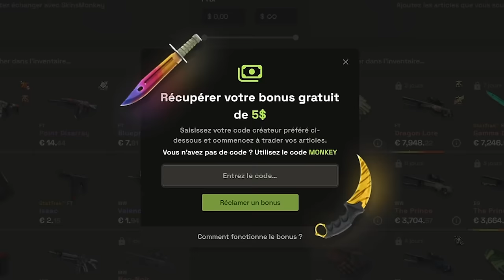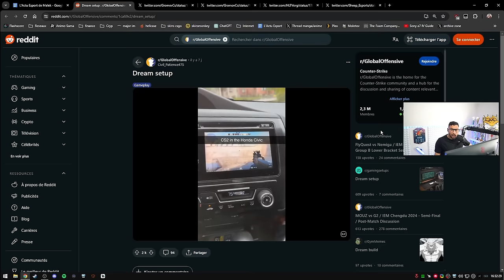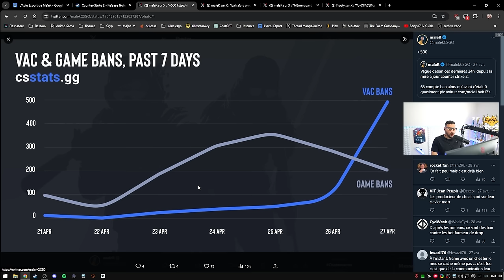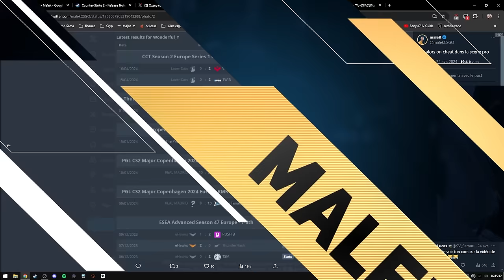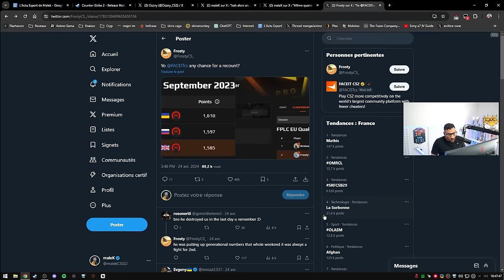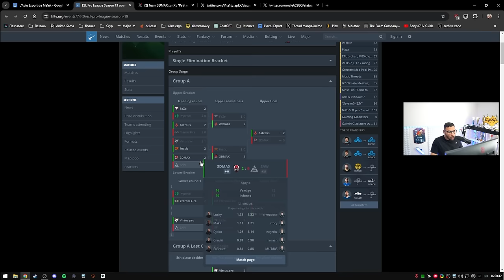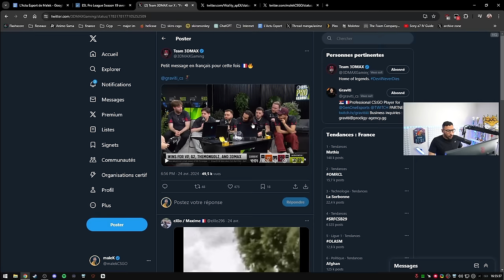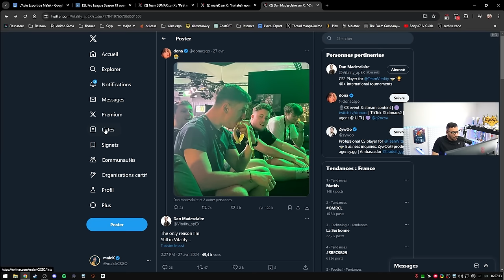Un PRO BAN pour CHEAT, NBK, Nivera créent une équipe - Actu 156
Un joueur pro ban pour cheat et ça fait plaisir, NBK- et nivera de retour, 3dmax et vitality qualifiés en playoffs de l'ESL Pro League

00:00 - Intro
00:59 - Il joue à CS2 sur sa voiture
01:38 - Retour de NBK- et Nivera
03:26 - Mercato: Coldzera, NIP, styko
06:12 - Un pro ban pour cheat
14:43 - 3DAMX qualification historique, apex rage en plein match - Debrief ESL Pro League